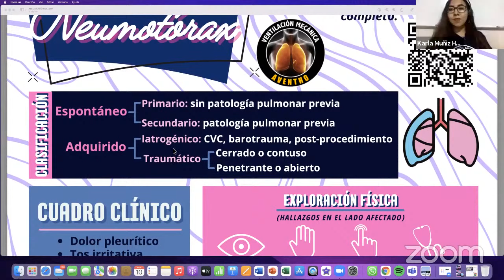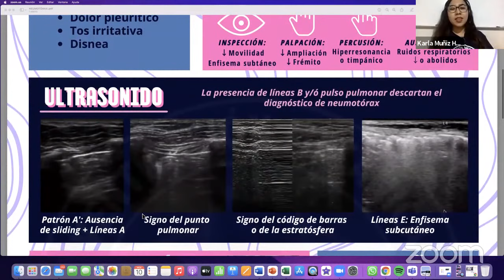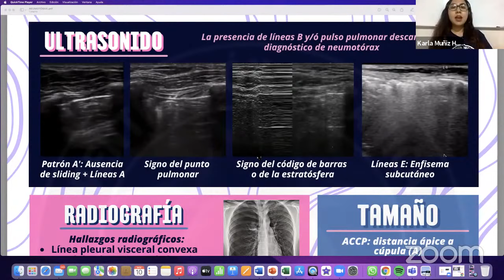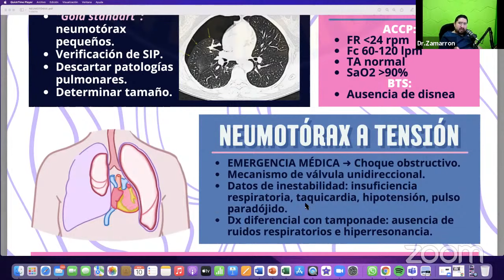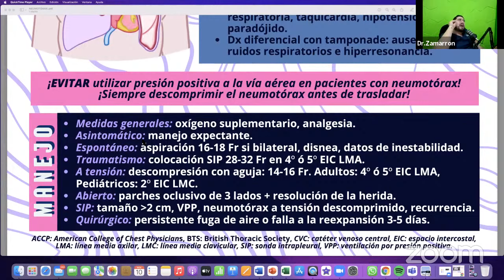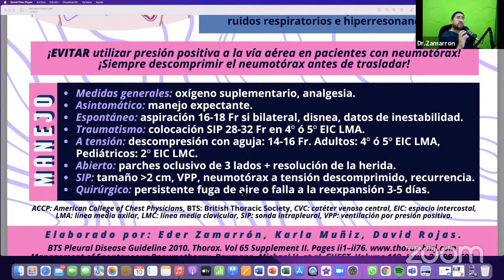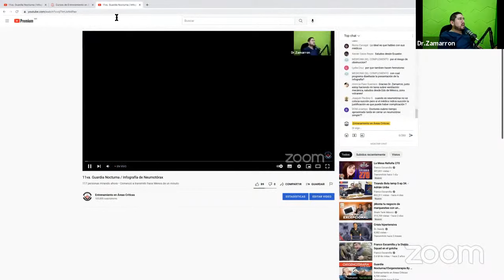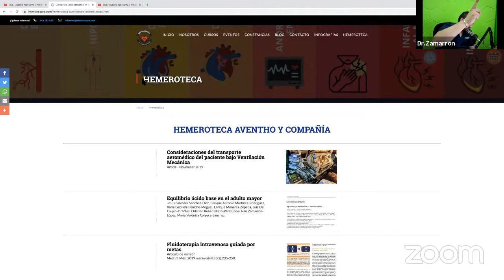11va. Guardia Nocturna / Infografía de Neumotórax/ 100K